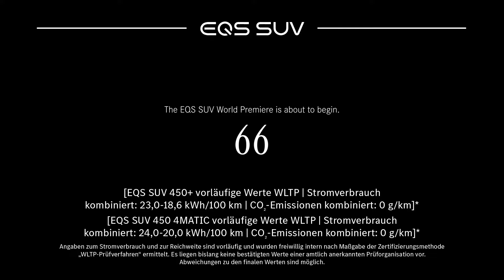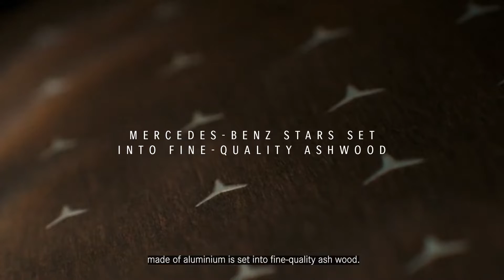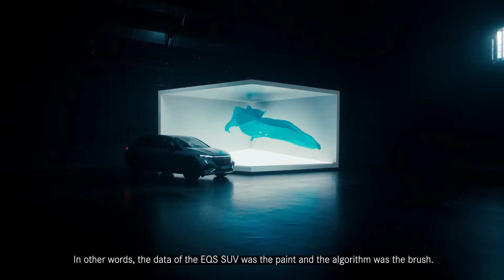World Premiere of the All Electric EQS SUV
The EQS SUV is the first large luxury SUV from Mercedes-EQ with room for up to seven people. It is taking the luxurious and ground-breaking approach of the EQS into a highly desirable SUV package. With its progressive design, the EQS SUV is redefining a whole vehicle segment. Join our digital world premiere.

The availability of the communication module (LTE) is temporarily limited for certain vehicles due to supply bottlenecks. Please note that especially Mercedes me connect services including the emergency call system (eCall) are not available in the affected vehicles. Ongoing actual information is available at your Mercedes-Benz dealer.

EQS SUV 450 4MATIC vorläufige Werte WLTP:
Stromverbrauch kombiniert: 24,0–20,0 kWh/100 km;

*Angaben zum Stromverbrauch und zur Reichweite sind vorläufig und wurden freiwillig intern nach Maßgabe der Zertifizierungsmethode „WLTP-Prüfverfahren“ ermittelt. Es liegen bislang keine bestätigten Werte einer amtlich anerkannten Prüforganisation vor. Abweichungen zu den finalen Werten sind möglich.